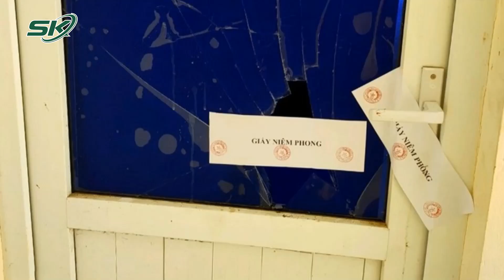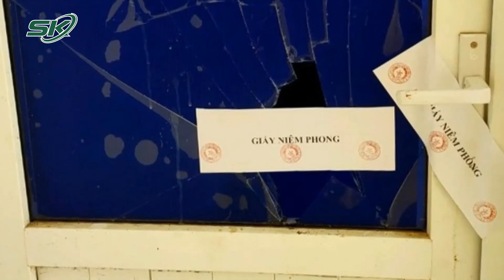Xấu Hổ Vụ Chủ Tịch Xã “Vụng Trộm”: Tên Gương Nhưng Không Nêu Gương | SKĐS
SKĐS | Liên quan đến chuyện ông chủ tịch xã ở Thanh Hóa “vụng trộm” với chị chủ tịch hội phụ nữ và bị bắt quả tang ngay ở công sở khiến dư luận dậy sóng. Sau “tai nạn” này, rất nhiều ý kiến đã nhắc đến tên ông chủ tịch xã, ông tên Trương Văn Gương nhưng lại không nêu gương trong tu dưỡng, suy thoái về đạo đức, lối sống.

Mời quý vị và các bạn xem thêm: Chủ Tịch Xã Bị Đánh Ghen Tại Trụ Sở Từng Dính Kỷ Luật Vụ 12 Con Dê Của Hộ Nghèo “Đi Lạc”